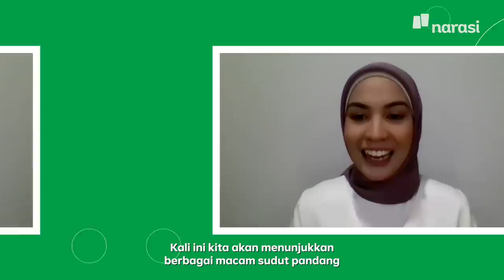Deket Sama Bos Bisa Naik Jabatan? | Sisi Lain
Membangun budaya dan peraturan di setiap kantor itu penting. Dua hal tersebut dapat menciptakan suasana hubungan kerja yang baik. Setiap kantor berbeda juga budaya, aturan, serta hubungan kerja yang dibangun. Hampir tidak ada kata ideal soal budaya yang baik seperti apa.

Inilah jawaban para pengusaha terkait Hubungan Kerja di kantor. Jawaban yang menarik dan beraneka ragam ini membuat semakin seru episode ini.
Episode kali ini akan ada para alumni WMM:

Haidhar Wurjanto @haidharwurjanto
Founder and CEO Simha Group
Alumni WMM 2013 Kategori Boga

Rizka Wahyu Romadhona @lapisbogor
PT Agrinesia Raya
Alumni WMM 2012 Kategori Boga

Dedi Cahyadi @mr.dedicahyadi
CEO &Co-Founder Nanobubble.ID
Alumni WMM 2019 Kategori Teknologi

Kira-kira sisi mana yang akan mereka pilih? Selengkapnya hanya di Sisi Lain.

(Narasi)

Tonton juga Sisi Lain eps. [Deket Sama Bos Bisa Naik Jabatan?] serta episode lainnya di